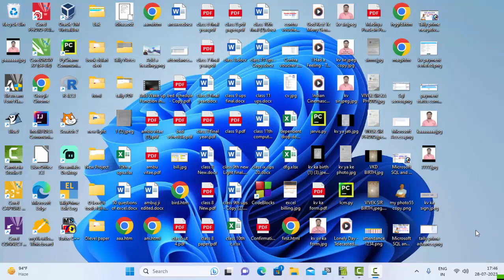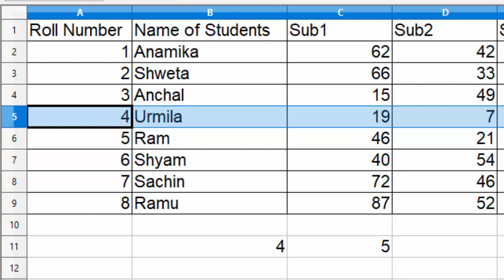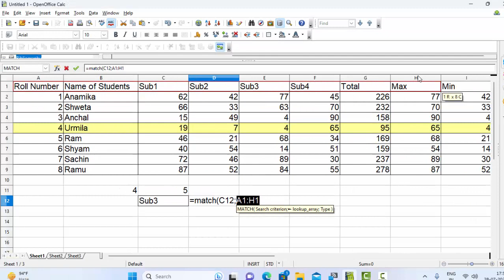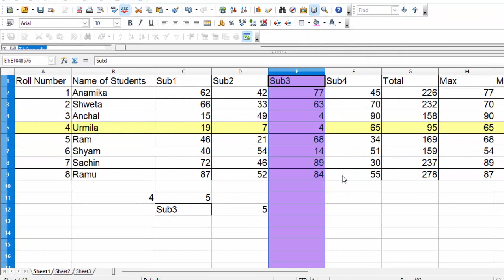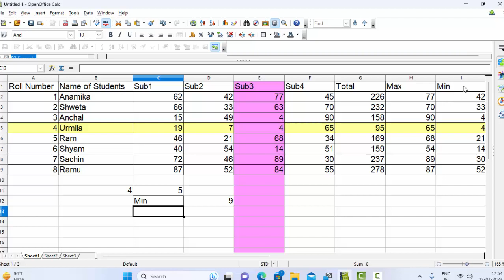Absolute cell address and row or column number counting in Calc@COMPUTEREXCELSOLUTION